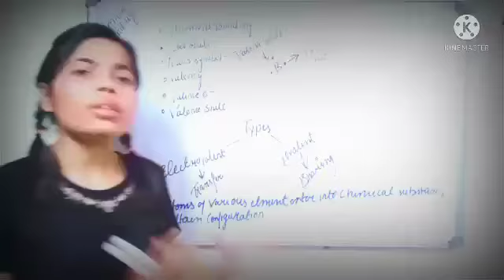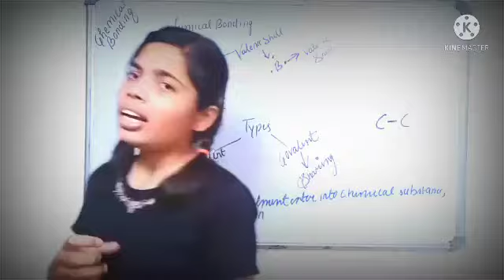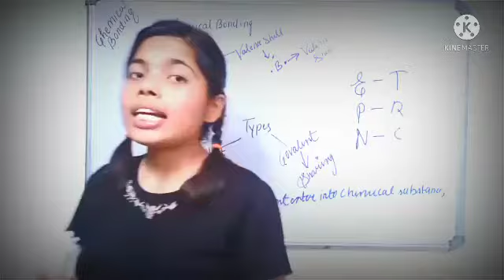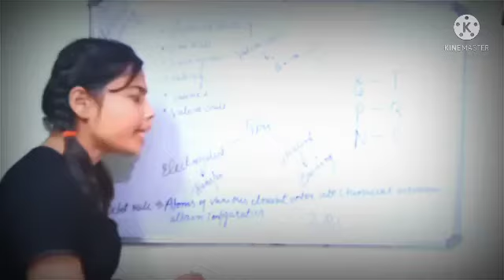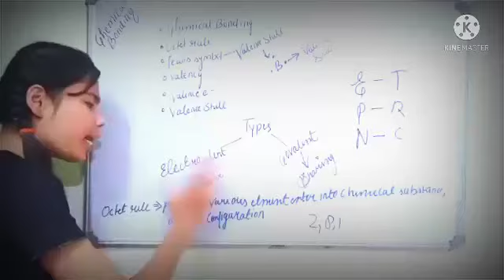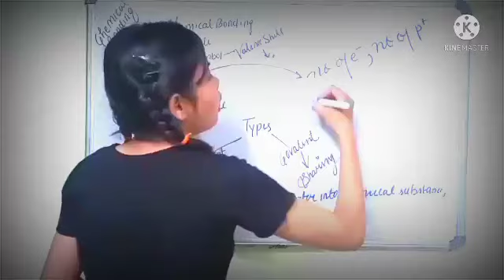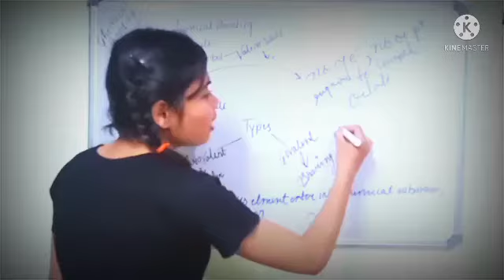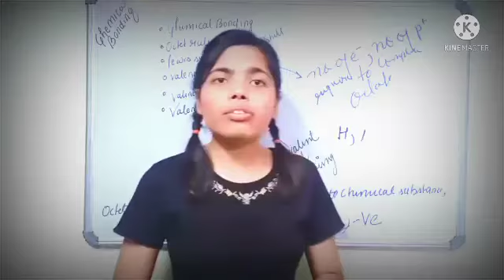human physiology for all competitive exams